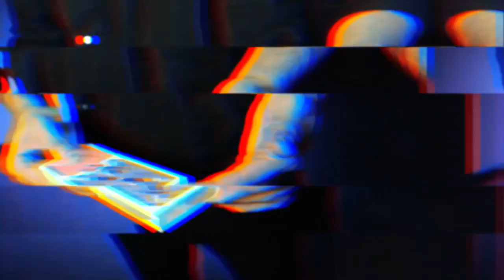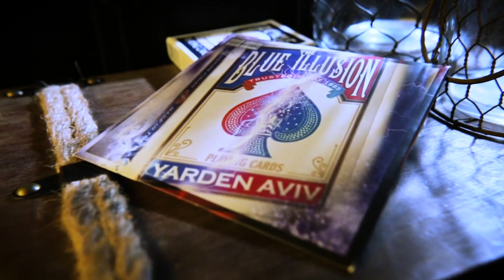Blue Illusion by Mark Mason and Yarden Aviv